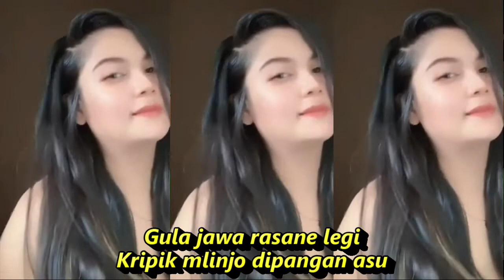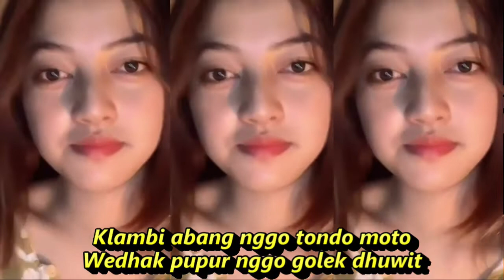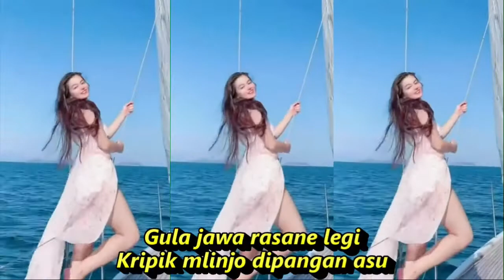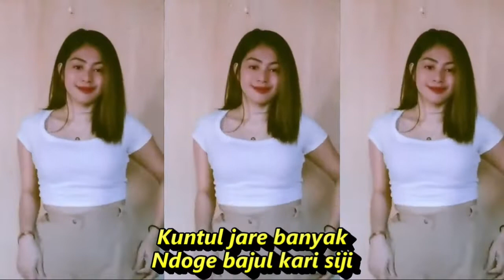TUL JAENAK POP JAWA . KUMPULAN KOMPILASI SHORT & TIKTOK GOYANG SANTUY SEGER SEGER REFRESH PIKIRAN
Tul Jaenak
Koes Plus

Gula jawa rasane legi
Kripik mlinjo dipangan asu
Arep mulyo kudu marsudi
Buto ijo ojo digugu
Tul jaenak
Jae jatul jaeji
Kuntul jare banyak
Ndoge bajul kari siji
Tul jaenak
Jae jatul jaeji
Kuntul jare banyak
Abang-abang gendero londo
Wetan sithik kuburan mayit
Klambi abang nggo tondo moto
Wedhak pupur nggo golek dhuwit
Tul jaenak
Jae jatul jaeji
Kuntul jare banyak
Tul jaenak
Jae jatul jaeji
Kuntul jare banyak
Tul jaenak
Jae jatul jaeji
Kuntul jare banyak

DJTIKTOK TUL JAENAK JAE JATUL JAEJI